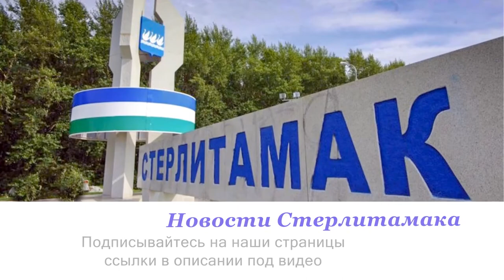Руслан Филипас - "Соловьиная дрель" 12.01.2020 года